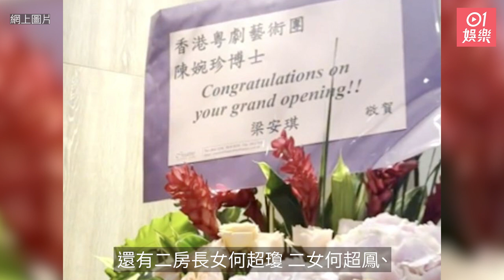三太陳婉珍搞酒會何超瓊力撐 四太梁安琪送花粉碎家族不和傳聞｜01娛樂｜陳婉珍｜何超瓊｜梁安琪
已故賭王何鴻燊兒女眾多，卻不時傳出不和消息，今年4月三房千金何超蓮與內地男星竇驍舉辦世紀婚禮，四太梁安琪及子女未有出席，孻女何超欣又被指不知何超蓮結婚消息，因而傳出不和。